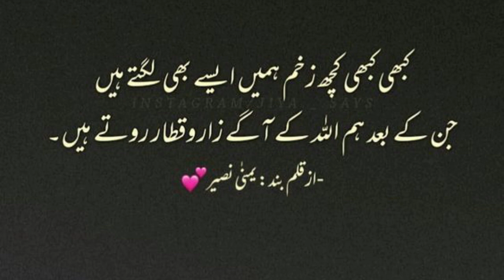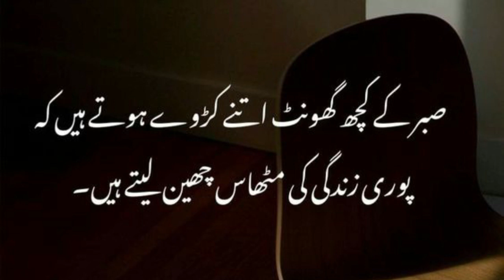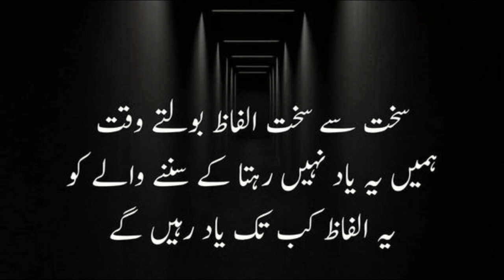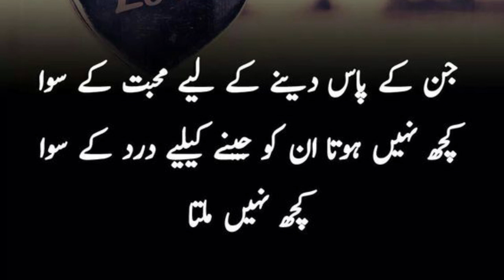Ansoo Khushk Ho Bhi Jayen To| New Urdu Quotes That Will Make You Cry | Deep Sad Quotes | Urdu Aqwal